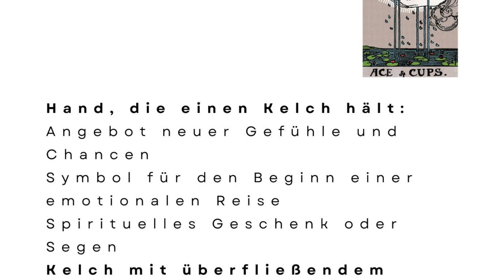Bedeutung "SECHS DER SCHWERTER"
💚Bedeutung der Karte „Sechs der Schwerter“